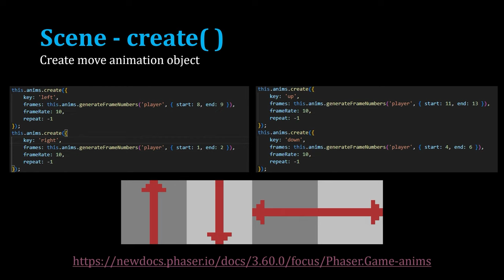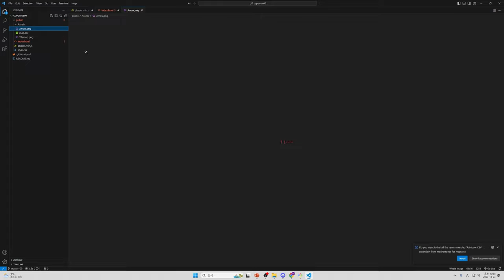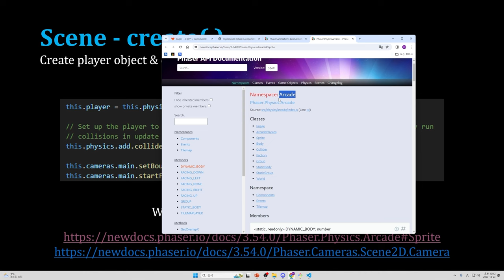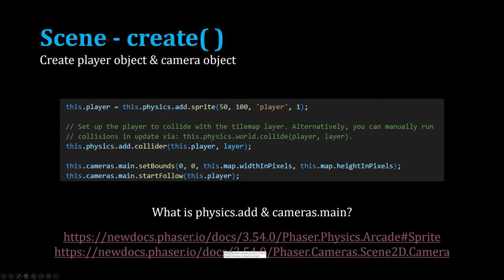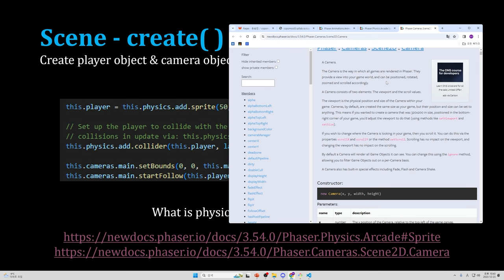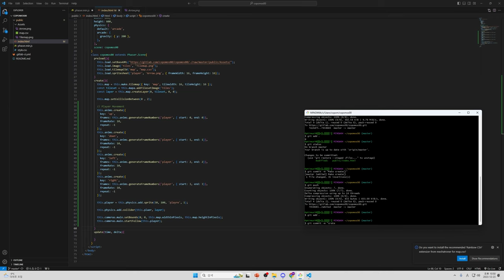[SWTT] Phaser3와 Git Pages로 웹 게임 만들기 (3/3)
[SWTT] Phaser3와 Git Pages로 웹 게임 만들기
강사: 아주대학교 소프트웨어학과 유승민
사전지식: HTML5, Java Script, Git